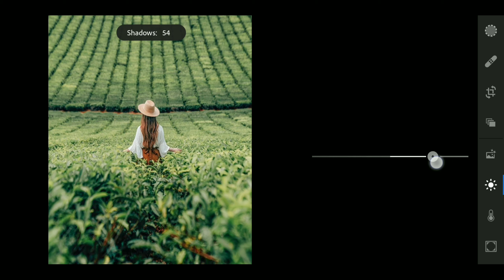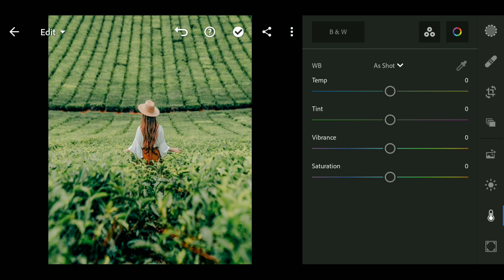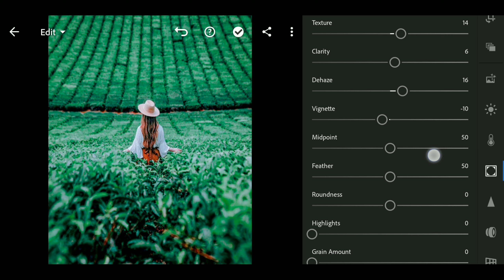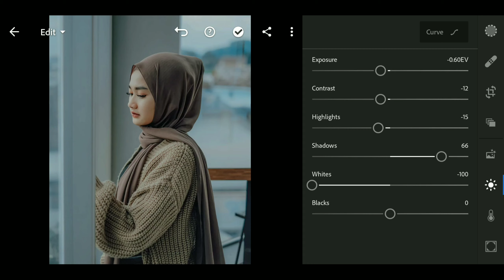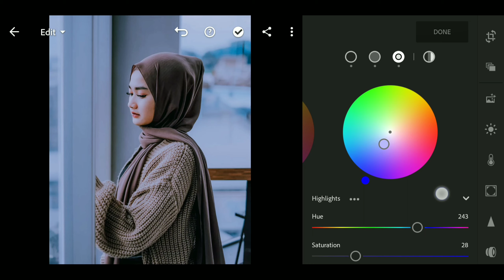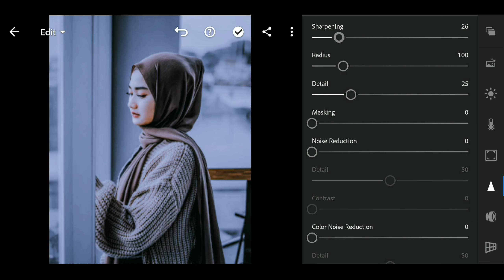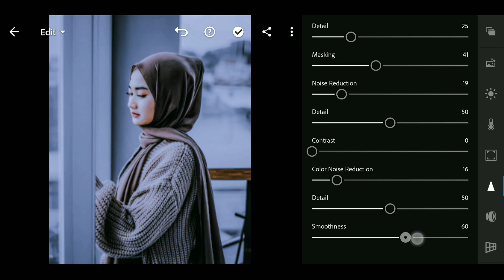How to Edit Outdoor Photography | Colour Gallery Lr 2 Presets | Lightroom Free Preset Download 2021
🎤 Download Background Music Credit Link →

Thanks